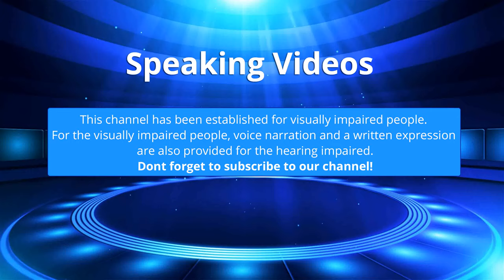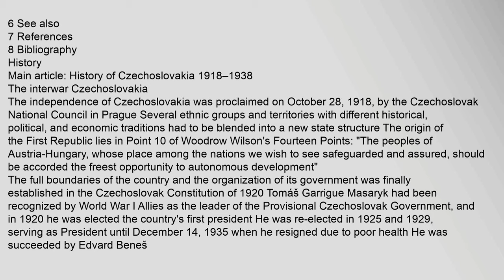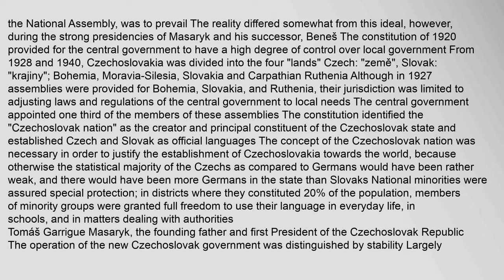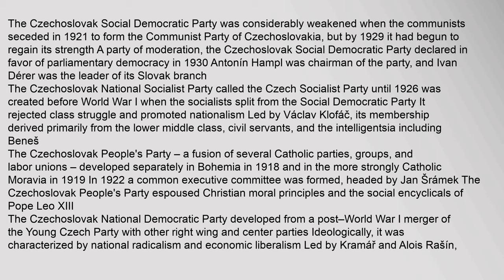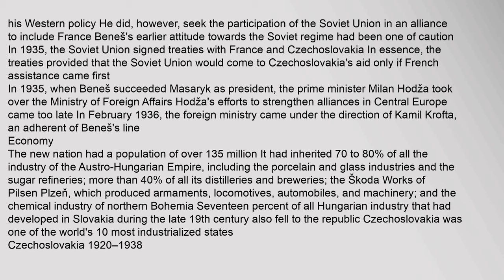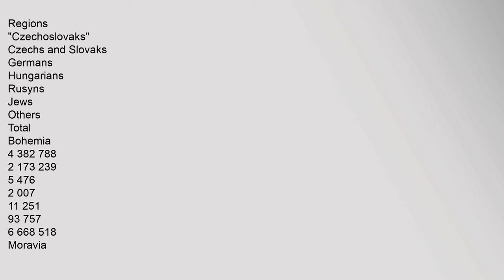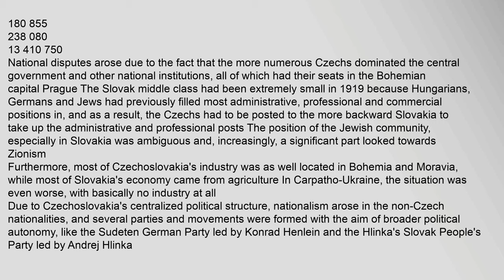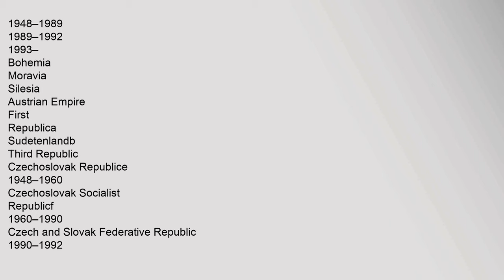First Czechoslovak Republic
Contents
1,History
2,Politics
21,Foreign,policy
3,Economy
4,Ethnic,groups
5,Administrative,divisions
6,See,also
7,References
8,Bibliography
History
Main,article:,History,of,Czechoslovakia,1918–second,czechoslovak,republic,,first,czechoslovak,republic,First,Czechoslovak,Republic